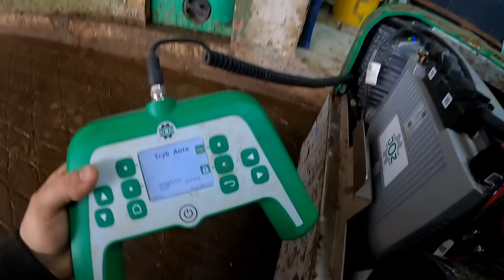Krótka prezentacja Zbieracza oraz Obory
Witam wszystkich.
Chaos ale coś tam wytłumaczyłem lecz szczerzę to trema była jakoś odwykłem :D a tak na poważnie Dobudówka zastępuje nam budynek który w maju ucierpiał w pożarze i niestety jest do rozbiórki.

Pozdrawiam